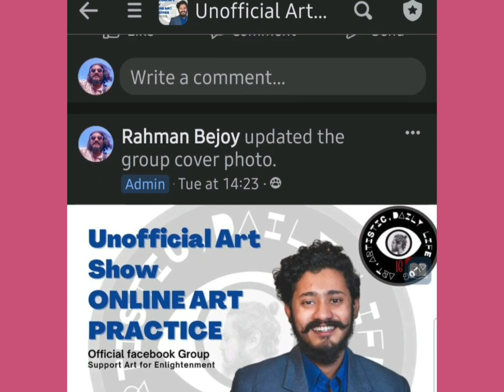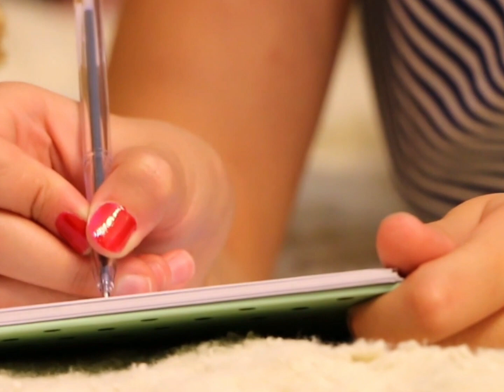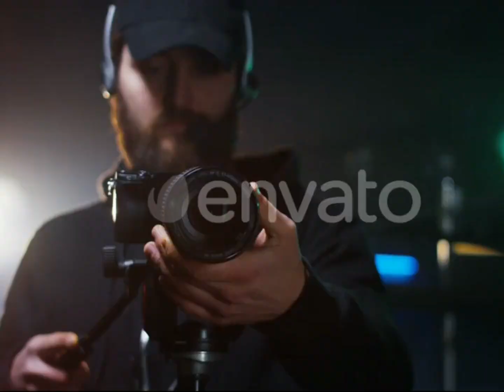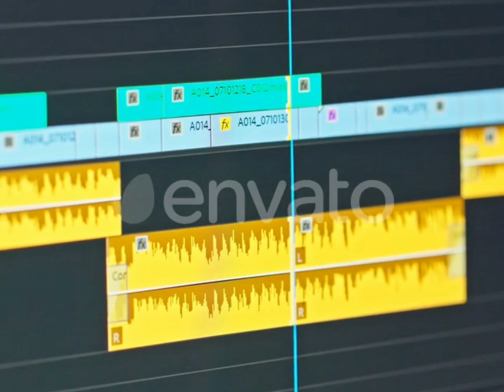Film & Tv Department পড়লে 101 টি Job | Director কীভাবে Movie বানায় | Jaganath University Admission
join our FILM & TELEVISION, THEATER, MUSIC FEPARTMENT GROUGROUP for written & VIVA  exam + PRACTICE

গুচ্ছ চারুকলা DRAWING COURSE
জগন্নাথ বিশ্ববিদ্যালয়,
খুলনা বিশ্ববিদ্যালয়
কাজী নজরুল ইসলাম বিশ্ববিদ্যালয়
ইসালমি বিশ্ববিদ্যালয়
3 class course 1450/-
6 class course 1650/-

join group for free

বিস্তারিত জানতে আমাকে social MEDIA যোগাযোগ করুন।

জগন্নাথ বিশ্ববিদ্যালয় FILM & TELEVISION admission TEST  যা আসে

WRITTEN
TRANSLATION
সংক্ষিপ্ত উত্তর
কোন সিনেমার পটমুমি,বিশেষ দৃশ্য, সংক্ষিপ্ত বর্ননা

VIVA
নিজের সম্পর্কে বলা, Film Director, Artist নাট্যকর, Biography, Award,  IQ, Plotical Background

যে সকল সিনেমা দেখবেন
কাচের দেয়াল,জীবন থেকে নেয়া, STOP genocide, ধীরে বহে মেঘনা, রুপালি সৈকত,ভাত দে, গোলাপী এখন ট্রেনে, আলিঙ্গন, মাটির ময়না,হঙর নদী গ্রেনেড, চাকা,লাল শালু, গেরিলা, দিপু নম্বর ২

Bnagla Movie Director

জহির রায়হান, আলমগীর কবির,আমজাদ হোসেন, সুবাস দত্ত,তারেক মাসুদ, চাষী নজরুল ইসলাম, আরফিন মোকাম্মেল, নাসিরুদ্দিন ইউসুফ

DRAWING - HUMAN FIGURE, PARTS DRAWING, portrait :: MARKS -70

নকশা - ফুল লতাপাতা, Geomagnetic Shape :: MARKS- 20

VIVA :: MARKS 10

SEATS 150

সংগীত ৪০
চারুকলা ৪০
নাট্যকলা ৪০
FILM & MEDIA 30

Architecture Drawing Courses

Advance Course :: 1,850/- ( 6 class)
Basic Course :: 1550/- (4 class)

👉 3 Days Special Class ( MCQ + PRACTICAL) (Duration দেড় ঘন্টা)
UNILIMITED PRACTICE SESSION
Special MODEL test
PRICE :: 1350/-

Mixed Course
6 Classes MCQ + DRAWING
PRICE :: 2,500/-

Drawing 60 Marks Course
Advance Course :: 1,800/- ( 8 classes)
Basic Course :: 1,200/- ( 4 classes)